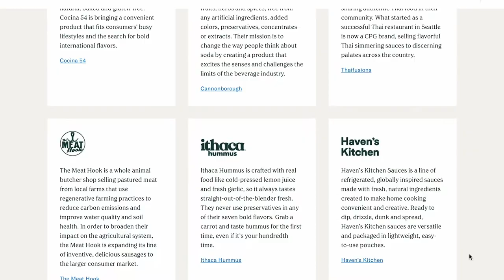Empowering Home Cooks - Haven's Kitchen (Full Episode 180)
Business is like basketball. It’s all about the pivot.

And Alison Cayne, founder of Haven’s Kitchen, is no stranger to the game.

Haven’s Kitchen was founded on the mission of empowering home cooks.

The first iteration began with cooking courses. Then, it grew into a café and events held in their New York City kitchen.

But over and over, she kept getting the same feedback. Everyone loved the sauces, but no one had the time to make them.

And from there, ready-made sauces were born.

In this episode we spoke with Alison Cayne, founder of Haven’s Kitchen, about:
-   Her experience going through the Chobani incubator program
-   The problems with the How I Built This podcast
-   Shy she wants to be the fairy godmother of CPG

We hope you’re ready. This podcast episode is filled with some crazy flavor and spice.

⏱️ Timecodes:
00:00 Haven's Kitchen Intro
00:49 Haven's Kitchen Explained
1:33 Why Alison Cayne Founded Haven's Kitchen
3:30 When did you begin fundraising?
4:25 Day 1 Full Sauce Lineup
5:57 Why Haven's Kitchen couldn't keep their sauces on the shelves
7:11 The Choabi Accelerator Program
8:43 What new entrepreneurs miss (and why it's a big problem)
11:34 About "In the Sauce" Podcast
13:34 The problems with "How I Built This"
15:36 Podcasts create collaborations. Here's an example.
17:30 Lessons Alison Cayne learned from entrepreneurs on her podcast
20:04 Adding QR Codes to packahing. This is what Haven's Kitchen learned.
23:46 Creating content to drive sales
28:31 Pivoting toward new product launches
31:59 The meaning of the name: Haven's Kitchen
33:34 The problem with the meal prep services
35:25 Go Follow Haven's Kitchen on Socials